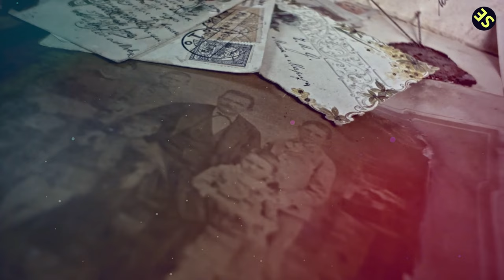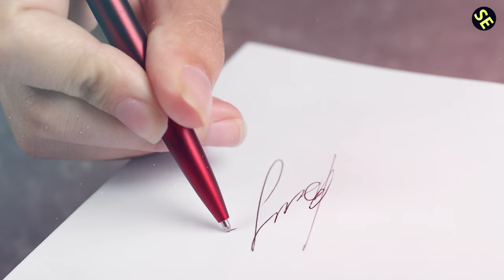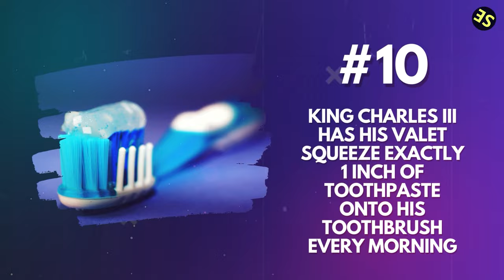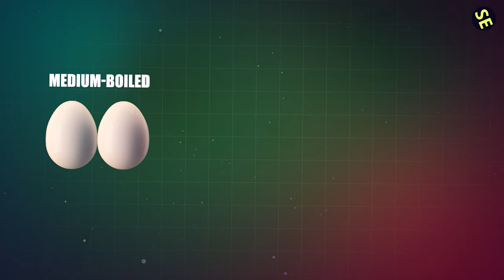15 Strange British Royal Habits That Will Make You Say "What?!"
🏰👑 15 Bizarre Habits of the British Royal Family 🤯

Dive into the peculiar world of the British royal family with our latest video! Uncover the top 15 strange habits and customs that define the daily lives of the monarchy. From celebrating two birthdays and the peculiar Christmas dinner weigh-in to specific travel rules and mourning attire protocols, these traditions range from centuries-old to modern quirks. 🎂🎅✈️👞

Highlights Include:
- Double Birthday Celebrations: Discover why the monarch celebrates twice a year and the history behind this unique tradition. 🎉👑
- Christmas Weigh-Ins: Learn about the royal family's tradition of weighing guests before and after Christmas dinner—a testament to their hospitality! 🍴⚖️
- Travel Safety Protocols: Find out why two heirs to the throne never travel together and the reason behind this crucial rule. ✈️🚫
- Mourning Attire on the Go: Understand the solemn reason behind packing mourning clothes, even for joyous trips. 🖤💼
- Quirky Personal Habits: From the King's personal toilet seat to specific toothpaste preferences, get a glimpse into the daily peculiarities of royal life. 🚽🦷

More Intriguing Customs:
- No Monopoly: Why this classic board game is banned in royal residences. 🎲❌
- Autograph Policy: The reason royals never sign their names for fans. ✍️🚫
- Ironed Shoelaces and Perfect Eggs: Peek into King Charles III's meticulous morning routines. 👟🥚

Join the conversation by sharing the strangest habits from your family and let us know which royal tradition surprised you the most! 💬👀

Your turn: What’s the oddest family tradition you adhere to? Drop your stories in the comments! 🌟

1)This video has no negative impact.
3)It is transformative in nature.